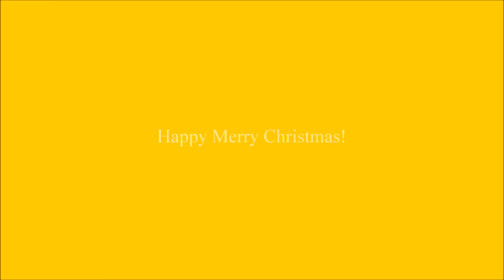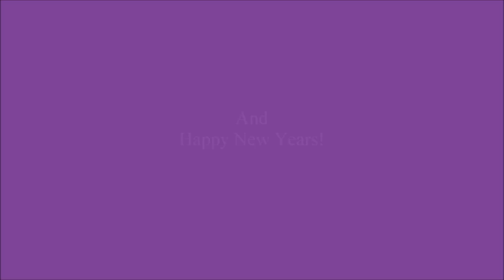WhattaNoobie - Rubik's Cube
So besides playing game all day, and at school with nothing to do. I play with my rubik cube. i had it for about a month now or so, and i remeber the first time i solved one, took me 2 hours. -.- lol well then i practice and practice, i literally take it everywhere with me. first 2 hours then 1 hour then 30 mins then 15 then 5 then 3 then 2 then 1 and sometime under a min. I had a bad position too, had to keep camera between my arms without knocking it down, so it slowed me down a bit. Fastest i can do is 51 secs. Not real good yet, and i learn to solve the slowest way, so no F2L and all those good stuff. Anyways enjoy.
Happy Early Christmas!